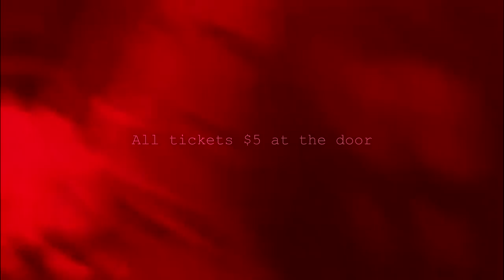Night Of The Living Dead (Trailer)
Here’s a sneak peek of our 2018 fall show, Night Of The Living Dead by George A. Romero! Come see the show October 19th at 7pm OR October 20th at 2pm and 7pm. Tickets are only $5 at the door!

Production Team :
Creative director : Dominic Gross
Cinematographer : Haley Johnson
Editor : Timmy Huynh

Directors of show :
Forrest Denbow
Amanda Hopkins
Mark Steiner

Cast :
Barbara : Emily Truelove
Johnny : Elijah Wilson
Zombie #1 : Dominic Gross
Ben : Reginald Dunlap
Corpse : Haley Johnson
Radio Personality : Josh Nerio
Harry : Armando Garza
Tom : Timmy Huynh
Judy : Bethany Mejorado
Helen : Micaela Villarreal
Kenny : Preston Sundara
Reporter : Fejiro Oweh
Dr.Grimes : Lauren Harrison
Bill Bardough : Tanner Mobley
Chief McClellan : Giovanni Orozco
Deputy : Dylan Freet
ZOMBIES : Emmy Adams, Ania, Nicholas Bennett, Sandy Blanco, Isabella Camarena, Raven Downing, Sofia Gutierrez, Tore Gilchrist, Ileyana Hall, Elizabeth Hardy, Dakota Jackson, Terrell Joyner, Ben Laffey, Makayla Lopez, Paloma Lopez, Kaleigh Miracle, Deborah Nfodjo, Christian Pryor, John-Frederick Usido, Jessica Smith, Natalia Simons, Sofia Troxell, Alex Wilson, and Emma Young

Tech Crew :
Stage Manager : Roxana Gloria
Assistant Stage Manager & Sound technician : Crystal Medina
Light technician : Ben Smith
Sound technician : Mykalyster Bertley
Spotlight operator : Taiwo Adumatioge
Spotlight operator : Christopher Ramirez
Props mistress : Kelsey Pace
Costume designer & makeup artist : Jordan Anderson

Special thanks to Steiner’s technical theatre class for building the set and to Hopkins’ costume and makeup class for making our costumes!